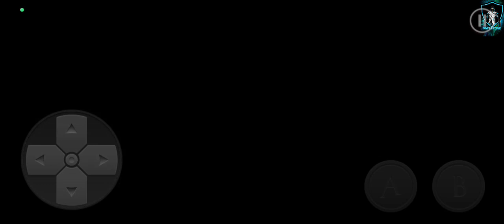Minimal Escape Give The Push And Through In Next Stage Level Is Hard But Not Impossible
Minimal Escape Give The Push And Through In Next Stage Level Is Hard But Not Impossible. Try To Play Guys And Enjoy This Video.
Thanks For Your Support Guys keep Watching.

I Have Provided More Video Link's In Below Please Watch These Videos Guys And click the like button.
Please Watch It 👇👇

} } } 99.9% People Don't Complete This Levels || Try To Play And Win This Levels Of Happy Wheels||

} } }Wild Animal Kungfu Big Fight Lion And Bull || Kungfu Animal Fight Again Part 3 Start Online Gameplay

} } } Cover Fire Mission Clear all Battle With Enemy | Mission 1 Start To Kill All Enemy Gameplay Android

} } } Animal Fight Try To Win Fight With Other Animal || Wild Kungfu Animal Fight || Lion And Other Animal

} } } Antarctica 88 Part 2 Mission Not End Find Missing Dad | Mission Try To Complete And Mission Not Easy

} } } Antarctica Mission Not End Try To Kill All Enemy And Complete! Antarctica 88 Mission Try To Complete.